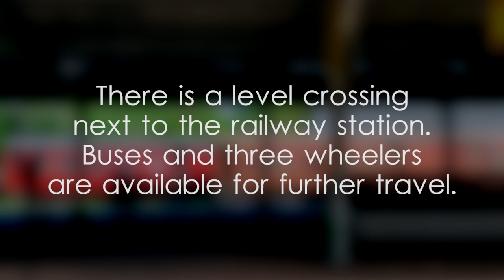Anuradhapura Railway Station - video 2